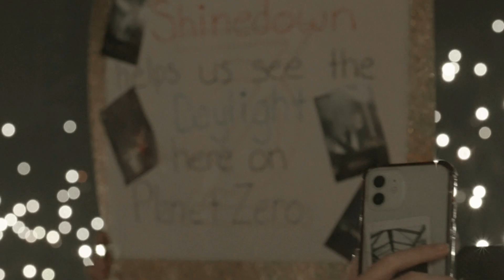Shinedown - A Symptom Of Being Human [Live Clip]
Amidst MentalHealthAwarenessMonth “A Symptom Of Being Human” provides a very timely reminder to be sure to check in on yourself and others.

Music is an outlet for us to speak our minds and connect. But, now it’s time we give the mic 🎤 back to you. Here is a heartfelt clip of what it's like from our perspective when we look out into the crowd and see you all connecting with the song.

The official YouTube channel of multi-platinum rock band: Shinedown.